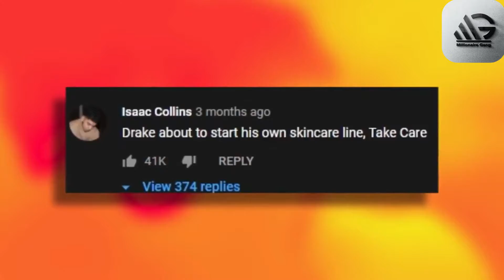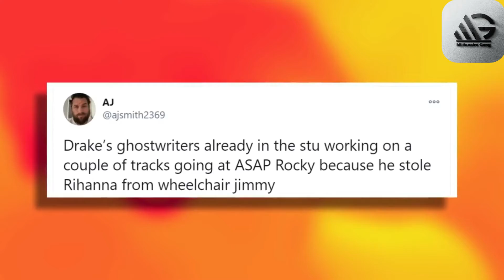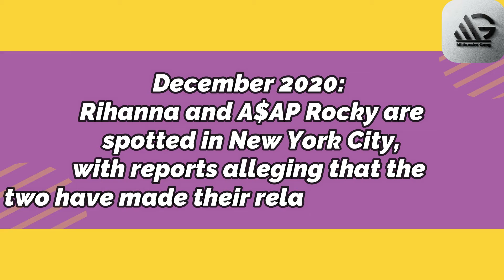Rihanna and ASAP Rocky Relationship | vanessa nakate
Hello!!! Viewers. In Today's video is about the Rihanna and ASAP Rocky relationship. Rihanna and ASAP Rocky relationship is now a days  on news. Rihanna and a$ap rocky relationship are dating each other.
Rihanna is dating her longtime friend, A$AP Rocky after months of dating.

Then, Rita Ora apologizes for having a birthday party amid the COVID-19 lockdown.

Plus, Millie Bobby Brown breaks down in tears over a disrespectful fan encounter.

2) Like Videos
3) Comment On Videos
4) Share Videos